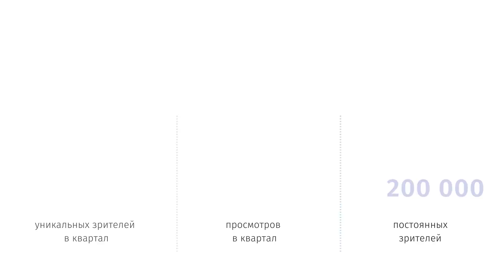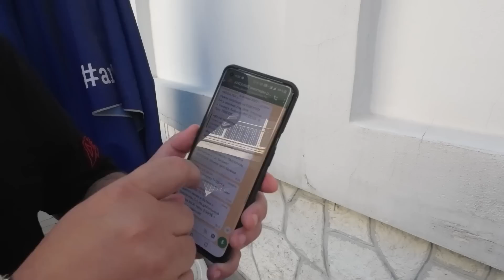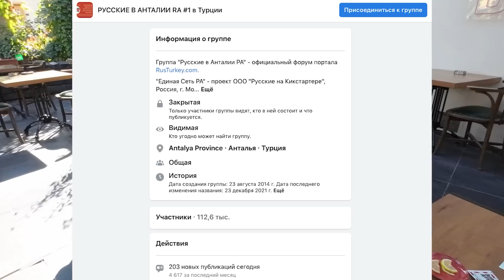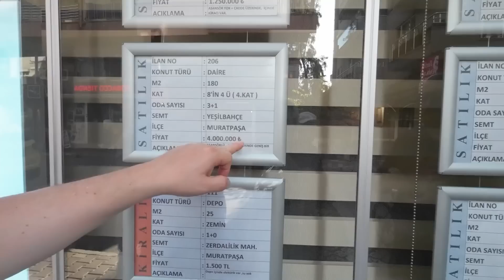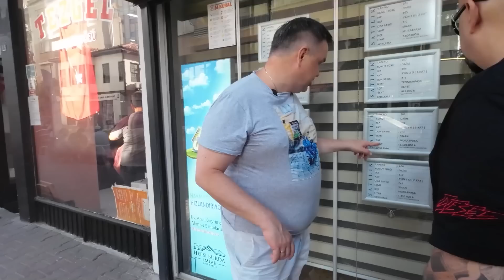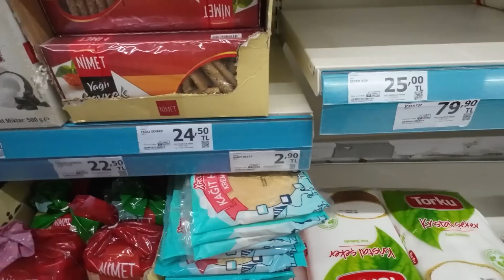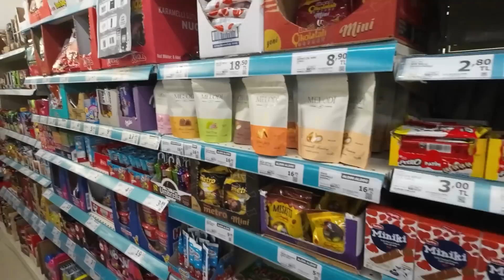РУССКИЕ эмигранты В АНТАЛИИ| За сколько можно снять и купить квартиру?| Переезд на ВНЖ в Турцию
Сергей Смирнов приехал в Анталию и встретился с одним из Основателей группы Русские в Анталии Алексеем Дубровским.

Из ролика вы узнаете:
- как изменились цены на недвижимость в Анталии с 2019 года;
- кака влияли на цены волны мигрантов;
- есть ли работа в Анталии;
- сколько стоят продукты;
- может ли россиянин открыть счет в турецком Банке;
- порядок проведения сделки;
- в каких районах нельзя оформить ВНЖ;
И самое главное! Сколько денег нужно семье с двумя детьми на приличную жизнь в Анталии?

МУЗЫКАЛЬНОЕ СОПРОВОЖДЕНИЕ: Сергей Филитович